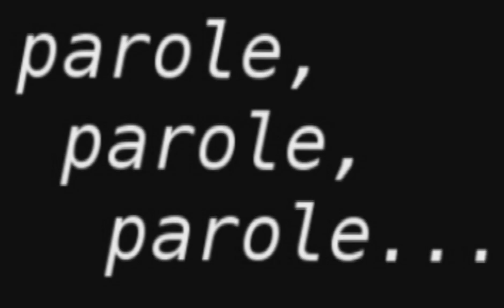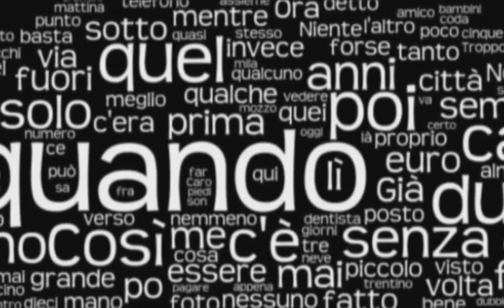Non è L'Inferno Emma Marrone...by _★♪.Il ♬♪ Menestrello♫★♪♫Sognatore♫★of R@F__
Ho... dato la vita e il sangue per il mio paese
e mi ritrovo a non tirare a fine mese,
in mano a Dio le sue preghiere
Ho... giurato fede mentre diventavo padre
due guerre senza garanzia di ritornare,
solo medaglie per l'onore
Se qualcuno sente queste semplici parole,
parlo per tutte quelle povere persone che
ancora credono nel bene...
Se tu hai coscienza guidi e credi nel paese
dimmi cosa devo fare per pagarmi da mangiare,
per pagarmi dove stare,
dimmi che cosa devo fare
No, questo no, non è l'inferno,
ma non comprendo com'è possibile
pensare che sia più facile morire
No, non lo pretendo ma ho ancora il sogno
che tu mi ascolti e non rimangano parole
Ho... pensato a questo invito non per compassione
ma per guardarla in faccia e
farle assaporare un po' di vino e un poco da mangiare
Se sapesse che fatica ho fatto per parlare con mio figlio
che a 30 anni teme il sogno di sposarsi
e la natura di diventare padre
Se sapesse quanto è difficile il pensiero
che per un giorno di lavoro
c'è che ha più diritti di chi ha creduto
nel paese del futuro
Non rimangono parole...
Io no, non lo pretendo
ma ho ancora il sogno
che non rimangano parole
Non rimangano parole
Non rimangano parole.